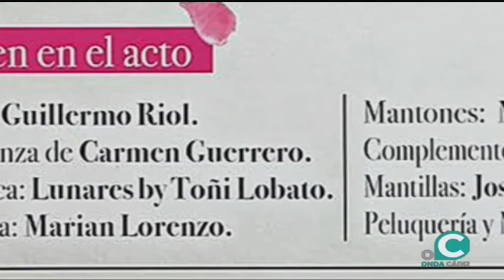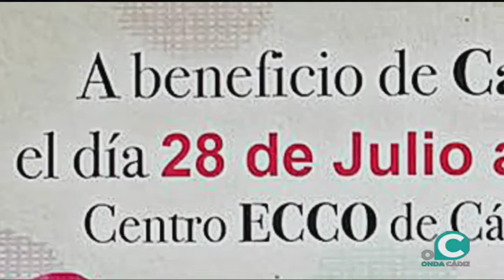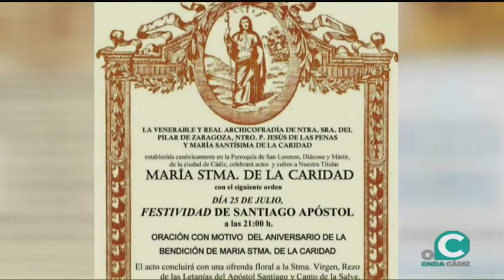LA LEVANTÁ 18 07 2018 1 P Exposición Traslatio Sedis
LA LEVANTÁ 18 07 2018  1 P Actualidad, Exposición Traslatio Sedis, David Gutiérrez